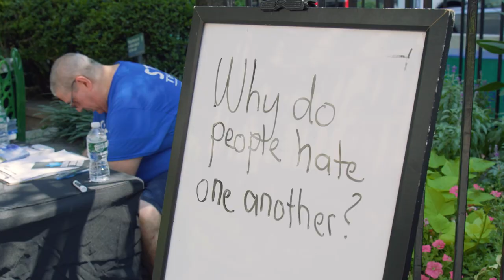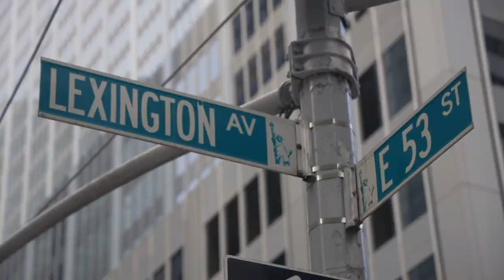Share About Messiah in New York City!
Every summer, believers from all over the United States gather in New York City to proclaim the good news of Yeshua the Messiah to our beloved Jewish people. Want to be part of this amazing work? Join us July 31–August 4, 2023 for Shalom New York!